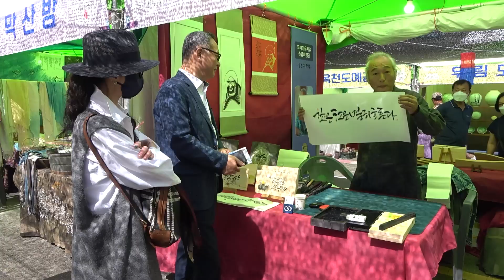[에코경남] 2022 경상남도공예박람회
경상남도와 산청군이 주최하고 경상남도공예협동조합이 주관하는 ‘제19회 경상남도공예박람회’ 행사를 2022년 9월 30일부터 10월 10일까지 11일간 경상남도 산청군 산청 IC 축제 광장 내 경상남도공예박람회장에서 개최하였다.

경상남도공예박람회 행사는 경상남도 공예문화의 우수성을 널리 알리고 공예문화산업 발전과 지역경제 활성화를 도모하기 위해 마련된 행사이다.

경상남도와 산청군이 주최하는 산청한방약초축제와 경상남도 공예박람회행사로서 70여개 공예업체가 참가해 경남도내에서 생산되는 도자기와 목칠, 섬유, 한지, 금속 등 우수공예품을 전시, 판매하였다.
군민, 도민 국내외 관광객과 청소년을 위한 공예품 무료체험 행사와 한방약초축제를 이미지 한 대형도자기 시연회 행사, 경매 행사, 경상남도 공예인 한마당 행사가  진행되어 더욱 풍성한 볼거리와 체험거리를 제공하였다.

이번 제19회 경상남도공예박람회 행사에는 관광객 2만여명이 박람회장을 방문하여 실생활에 사용되는 공예품 전시, 판매와 대형 도자기 제작 시연에 많은 관심을 가졌으며, 20업체 무료공예체험 행사에 어린이, 청소년, 가족 등 300여명의 관광객이 참여하였다.

  올해로 제19회를 맞는 경상남도공예박람회는 도민과 국내외 관광객 모두가 함께하는 경남의 대표적인 공예품 전시, 판매, 체험 행사로 도민 화합과 공예문화산업 발전의 장으로 명성을 이어가고 있다.